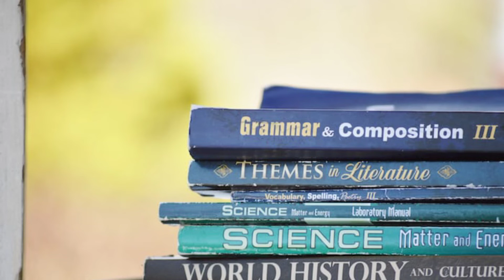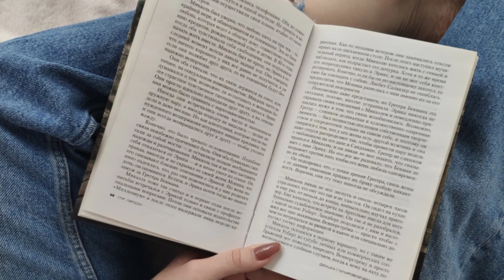TIE THE KNOT MEANING | IDIOM | ENGLISH VOCABULARY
IN THIS VIDEO, I WANT TO TELL YOU ABOUT THE THE IDIOM, TIE THE KNOT. WATCH & LEARN ENGLISH.
NOW I AM SHARING THE LINK OF MY YT CHANNEL, ENGLISH WITH SUMAIR.